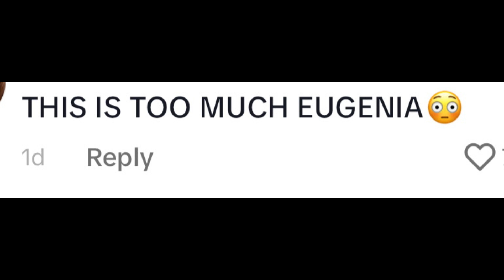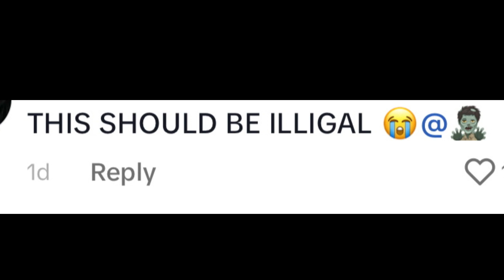Eugenia cooney scary...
posted 9/24/23